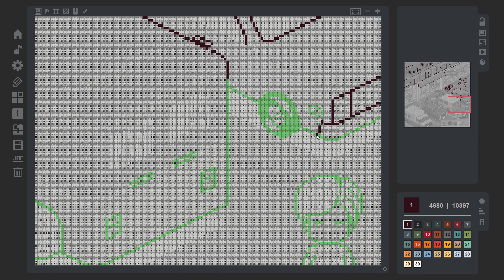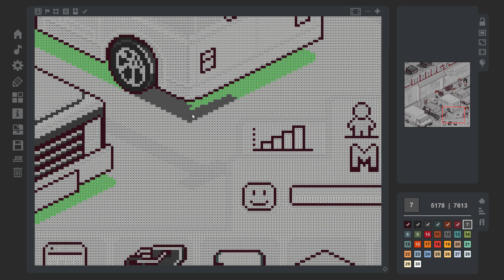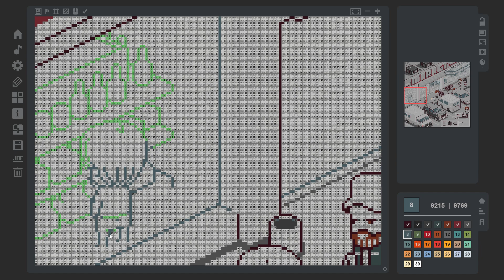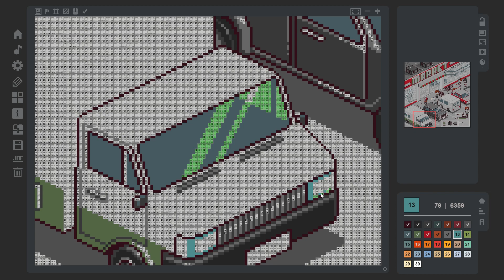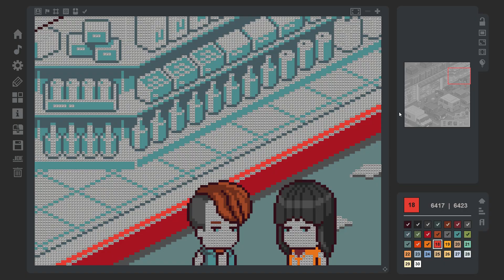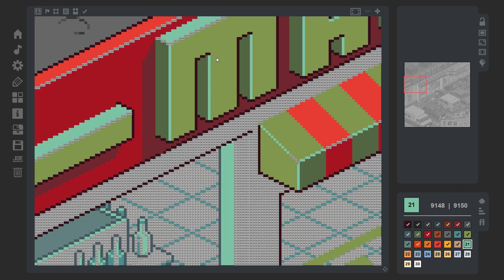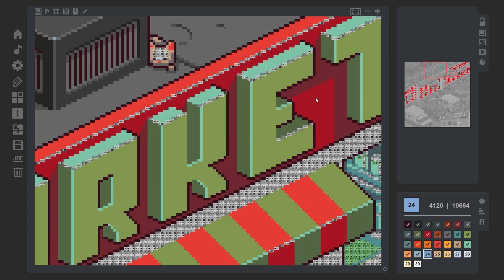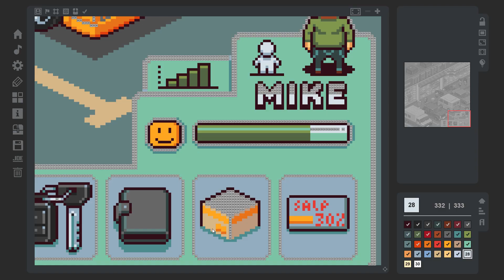TCG: Family Pack - Image 26: Supermarket (TIMELAPSE)